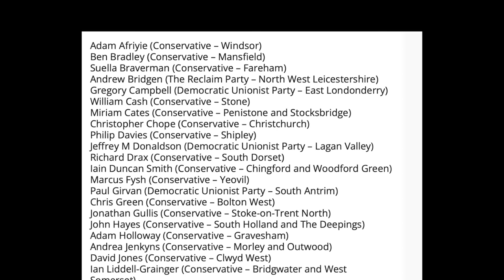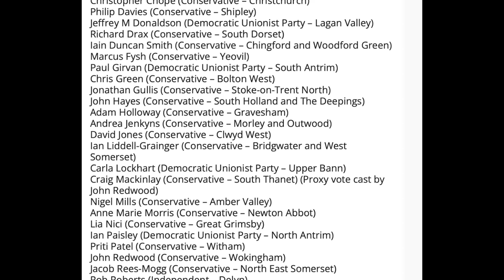Forget being able to afford a car!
Rishi Sunak betrays every motorist with an incredibly stupid new move against every petrol and diesel car produced. So stupid I had to make this short video.